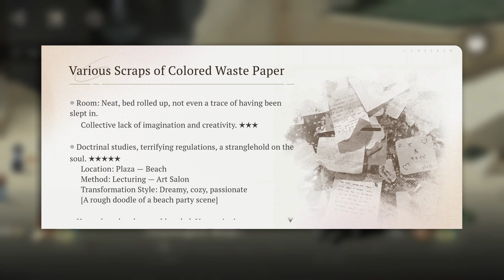Reverse: 1999 - Chapter 5 Part 15 After part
Chapter 5 The Prisoner in the Cave. It's 1914. Part 15 Convergent Birds. This is what happens after the story part.